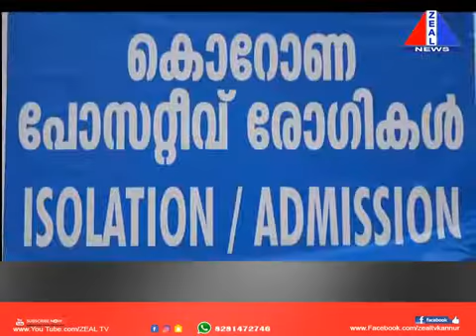സംസ്ഥാനത്ത് തിങ്കളാഴ്ച്ച 7 പേർക്ക് കൊവിഡ് സ്ഥിരീകരിച്ചു